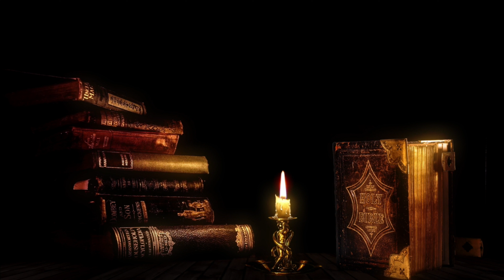PRAY TO HEAL | GENESIS PART 11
In this video you will find Genesis 1:10
~CAPTIONS AVAILABLE FOR READ ALONG